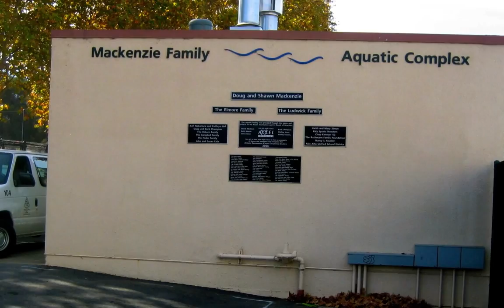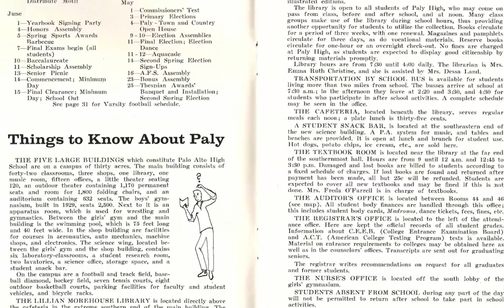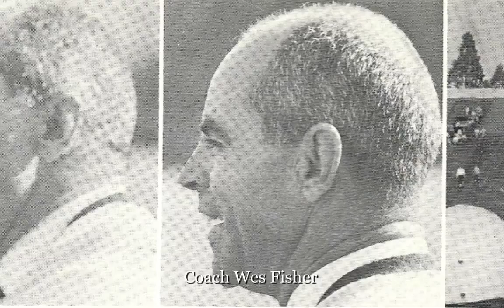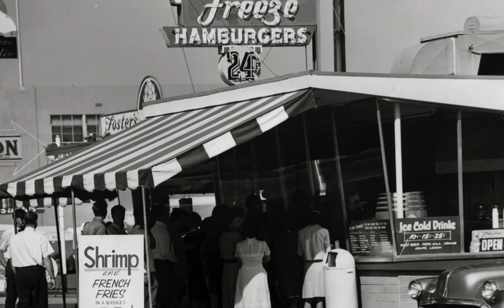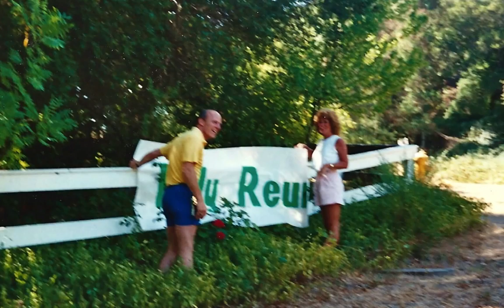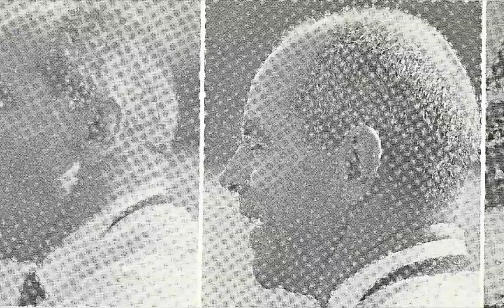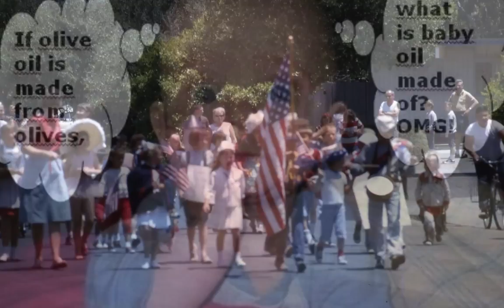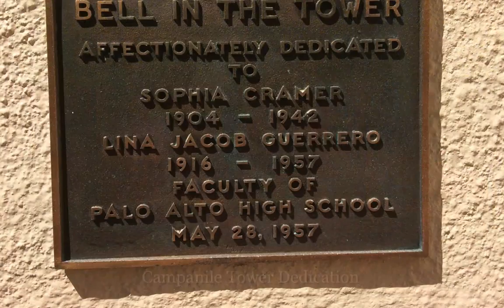Paly 1964 HD 1080p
This slideshow was presented on 10/4/14 at the 50th Reunion of the Palo Alto High School Class of 1964.